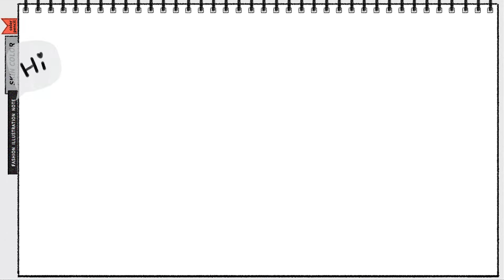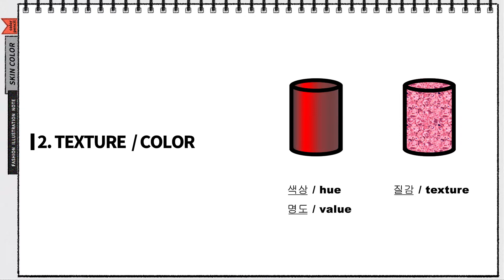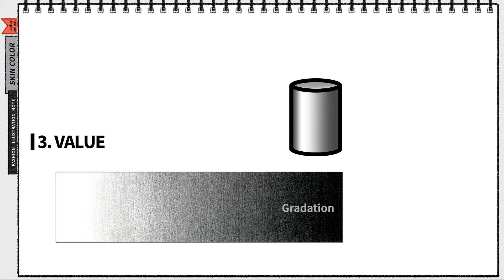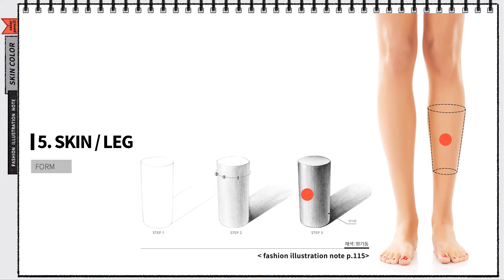[HOW TO coloring] color pencil 01_skin_색연필로 인체 채색방법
00:00 intro
00:45 1_The elements of design
02:05 4_Color pencil
04:08 5_Skin_leg
04:57 6_Skin_coloring

이 챕터는 [패션소재의 채색]에 관한 아카이브입니다.
오늘의 소재는  '피부' 입니다.

패션일러스트레이션에서 컬러링의 목적은
내가 디자인하거나 표현하는 옷이 어떤 소재인지, 어떤 컬러인지 표현함에 있습니다.
이 챕터는 다양한 패션소재를 설명하고, 채색하는 과정을 담은 아카이브로 만들어 가려고 합니다.
궁금한 소재표현이 있으면, 댓글에 남겨주세요.
잘 정리하여 영상으로 담아보겠습니다.

This chapter is [ an archive of fashion material coloring ]
Today's material is skin.

In fashion illustration, the purpose of coloring is:
It's about expressing what kind of material or color the clothes I design or express. This chapter will be filled with archives that describe and color various fashion materials.
If you have any questions about material expressions, please leave them in the comments.
I'll try to capture it as a video.

[ FASHION ILLUSTRATION NOTE ]
 Illustrator_ Park jungsoo
 Publisher_ kyohakyungusa
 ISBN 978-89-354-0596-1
[ 패션일러스트레이션 노트 ]
 저자_박정수
 출판사_교학연구사